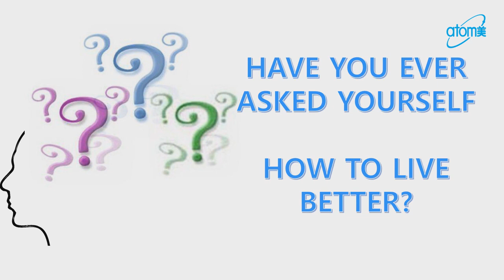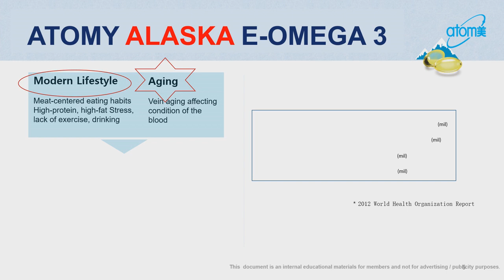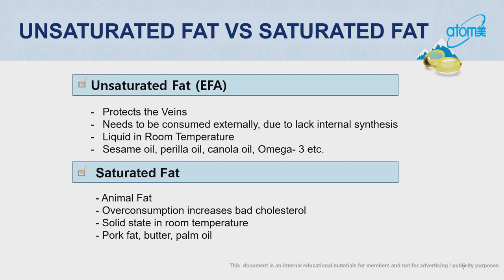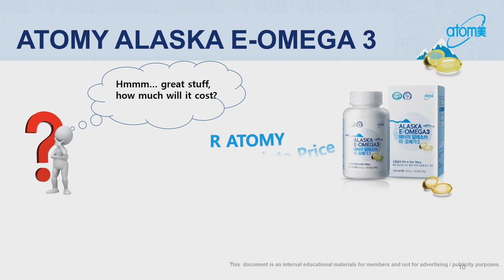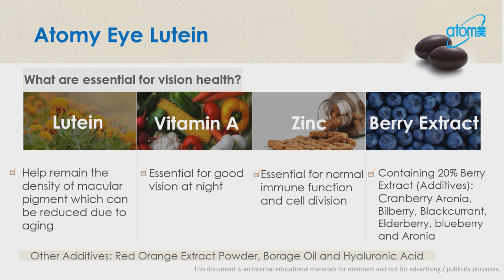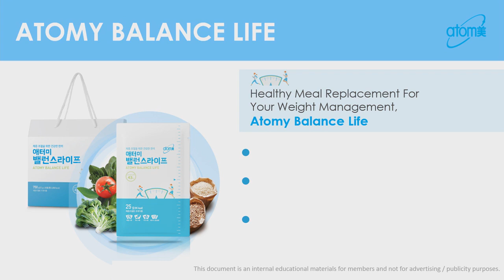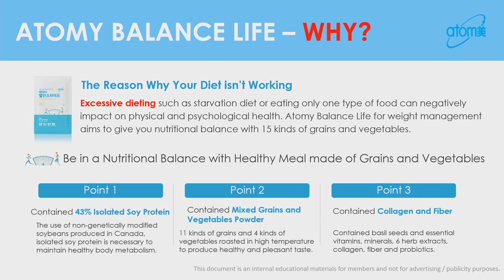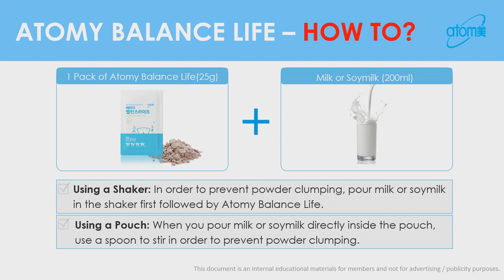Product Introduction by Florence Yuen SM - English